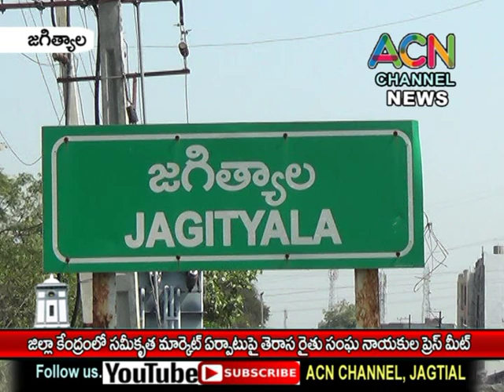జగిత్యాలలో సమీకృత మార్కెట్ ఏర్పాటు పై రైతు సంఘం నాయకుల విలేఖరుల సమావేశం